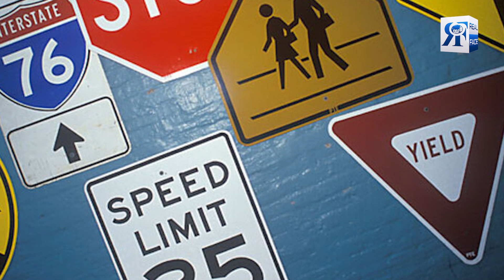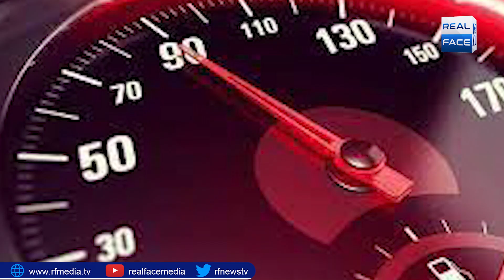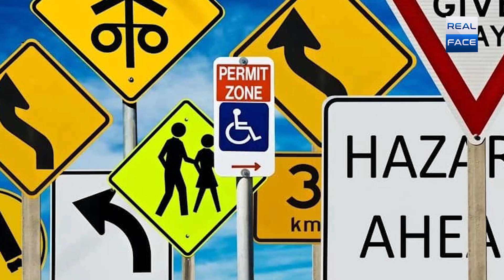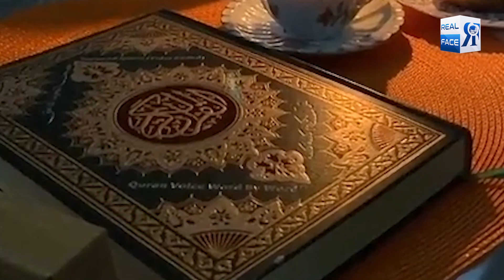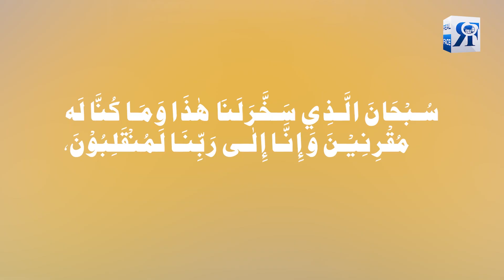Kallar Kahar Bus Accident | Traffic Hadisat Sy Bachny Ky Liy batoor Musilman Hum Kia Krien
Kallar Kahar Bus Accident | Traffic Hadisat Sy Bachny Ky Liy batoor Musilman Hum Kia Krien |   | Real Face Media |
کلر کہاڑ حادثہ قصور وار کون
ٹریفک حادثات سے بچنے کے لیے بطور مسلمان ہمیں کیا کرنا چاہیے
ایک مسلمان اپنا سفر کیسے محفوظ بنائے